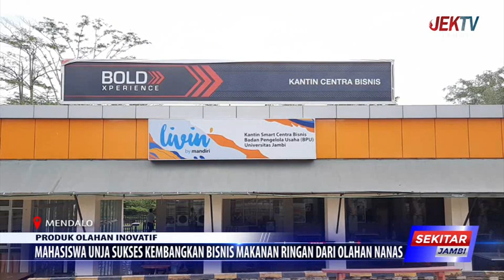MAHASISWA UNJA SUKSES KEMBANGKAN BISNIS MAKANAN RINGAN DARI OLAHAN NANAS